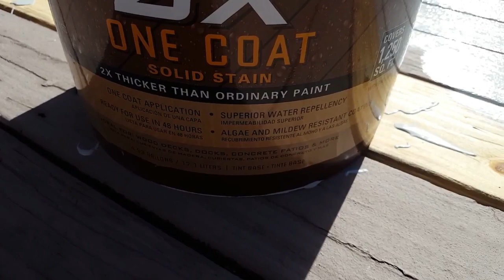США. Красивый двор американки. Серега и Дарел на работе.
Кто-то просил пару месяцев назад задать вопрос нашему помощнику про Трампа. Я задала. Пару месяцев назад. Но вот сейчас сделала ролик.
Они красили здесь деревянные уличные полы.